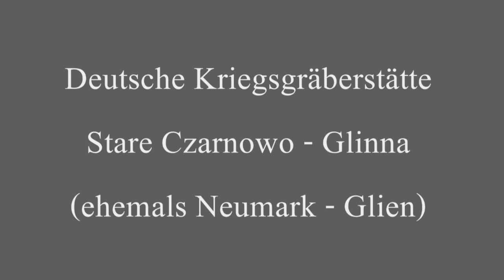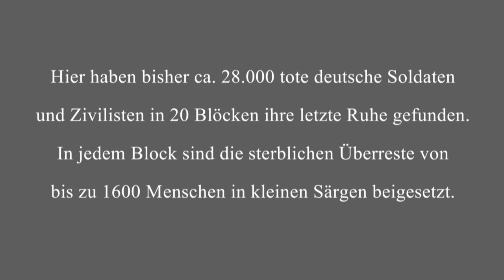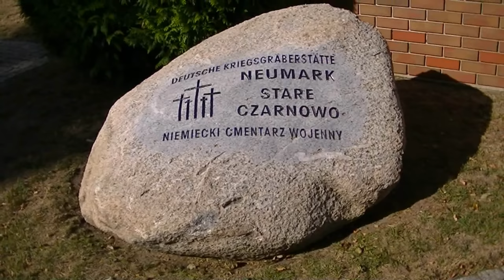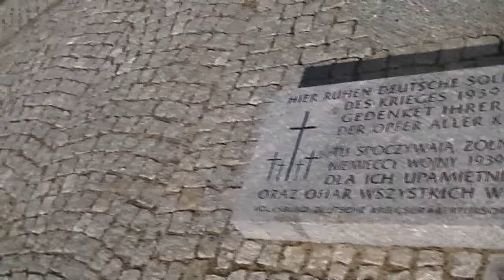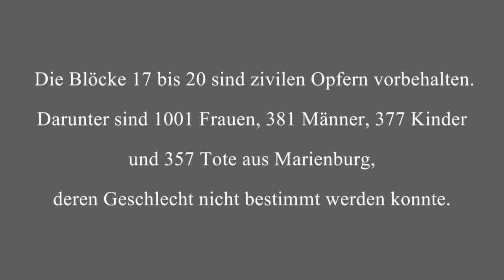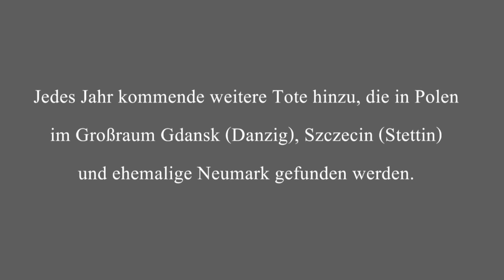Deutsche Kriegsgräberstätte Stare Czarnowo - Glinna (Neumark - Glien) in Polen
Auf der unter Schirmherrschaft vom Volksbund Deutsche Kriegsgräberfürsorger e.V. stehenden Kriegsgräberstätte haben (Stand 2018) ca. 28.000 tote deutsche Soldaten und Zivilisten ihre letzte Ruhe gefunden -- Under the patronage of the German War Graves Commission, around 28,000 dead German soldiers and civilians have found their final resting place at the war cemetery (as of 2018) -- Pod patronatem Niemieckiej Komisji Grobów Wojennych na cmentarzu wojennym spoczęło około 28 000 poległych niemieckich żołnierzy i cywilów (stan na 2018 r.).